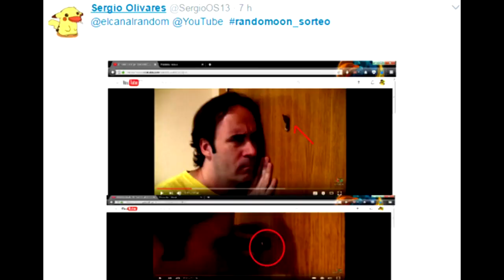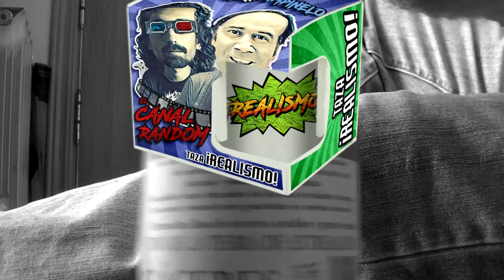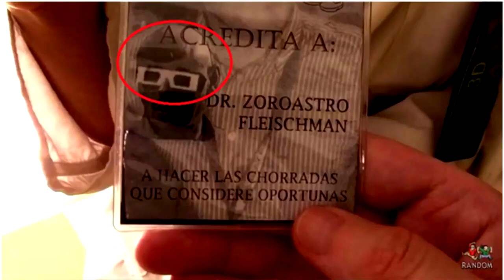Errores pelicula del canal random GANADORES SORTEO Camisetas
Los Ganadores del Sorteo se muestran al final del vídeo de errores de peliculas del canal random.
Gracias a todos por participar en este sorteo / concurso o como queráis llamarlo :)